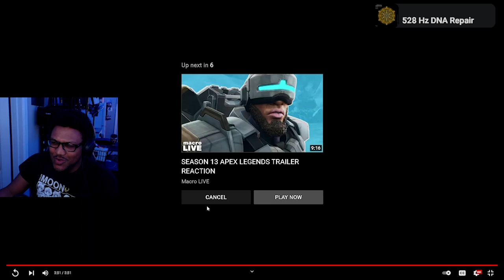A STRONG BLACK MAN COMES TO APEX LEGENDS!!! | Apex Legends: Saviors Launch Trailer LIVE REACTION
Respawn has so far done a great job diversifying this cast of legends that they have but I have to be honest, for Season 13 Newcastle is EXACTLY what the game needed and I don't mean a defensive Legend either. A STRONG BLACK MAN TO HOLD THE TEAM DOWN!!! YESSSIRRRRRRR!!!
--Hit Me Up on Social--